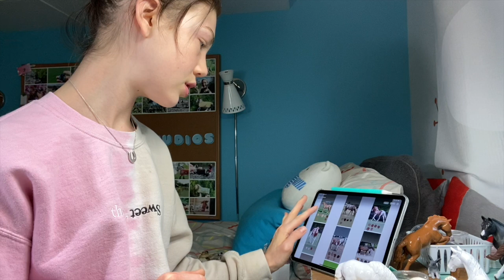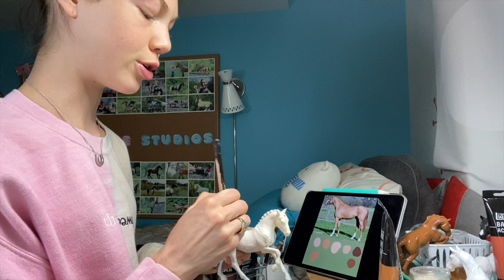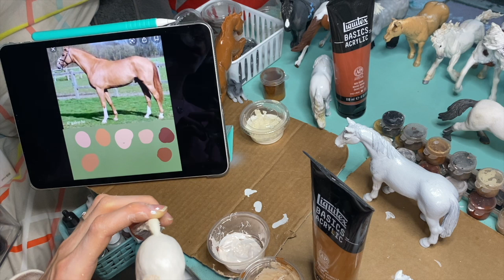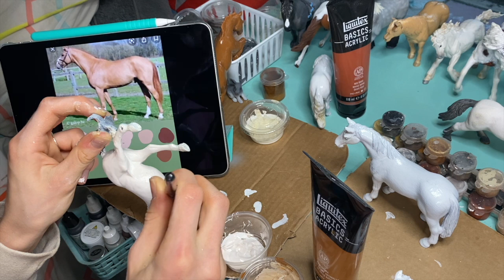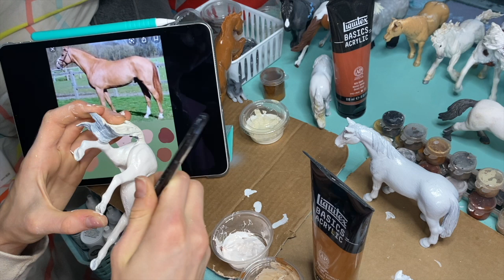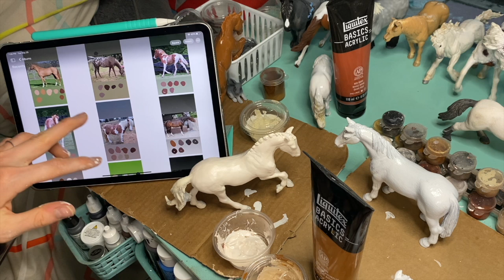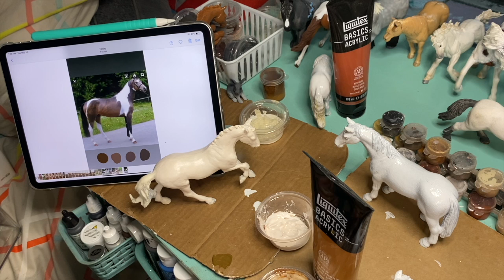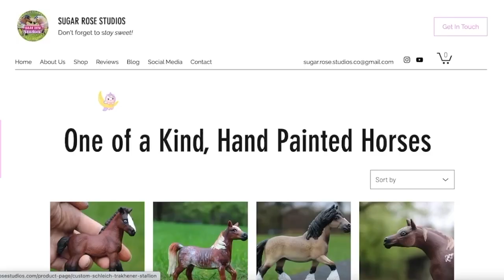SCHLEICH CRAFTS WITH ME- Prepping/Priming Model Horses - Repaint Tutorial- Updates, and MORE! 😍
Today I'll be showing you how I prep a model for repainting and just having some Schleich model horse craziness going on as usual! :D